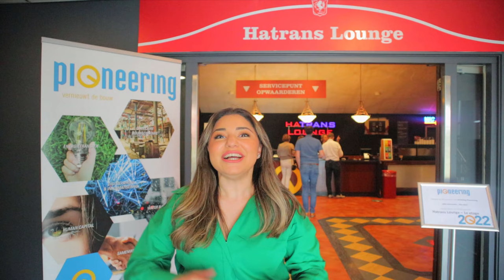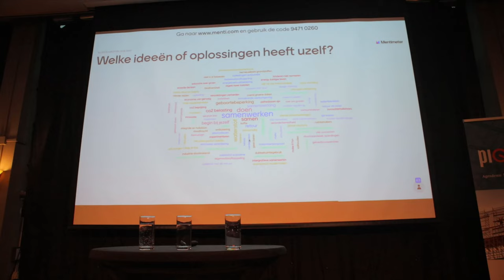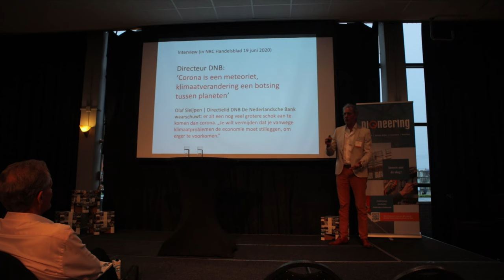VLOG: Stichting Pioneering Jaarevent: Alles Duurzaam... Hoe dan?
Donderdag 19 mei 2022 was het Jaarevent van Stichting Pioneering in de Grolsch Veste, het voetbalstadion van FC Twente. Dit jaar was het thema: ''Alles Duurzaam… Hoe dan?'' Tijdens deze dag stonden natuurlijk alle pijlers van Pioneering centraal namelijk: Agenderen, Kennis delen, Innoveren en Matchen. Graag blikken we met je terug op een geslaagde dag. Bij deze terugblik heeft Stichting Pioneering ondersteuning gekregen van een vloggende Merna vanuit het initiatief ‘’Vlogs BouwLife, check it live’’!